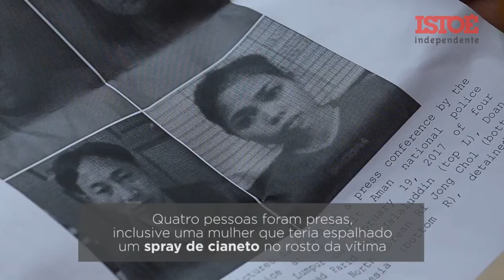Morte de Kim Jong-nam provoca acusações contra diplomata norte-coreano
Expatriado, o filho mais velho da dinastia que domina o regime da Coreia do Norte foi assassinado em um caso que fica mais estranho a cada dia. Assista